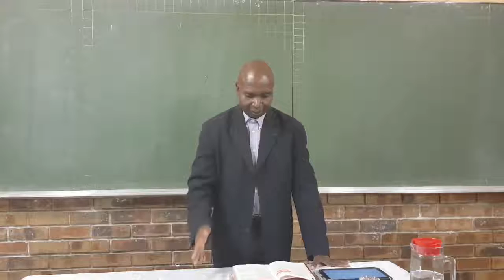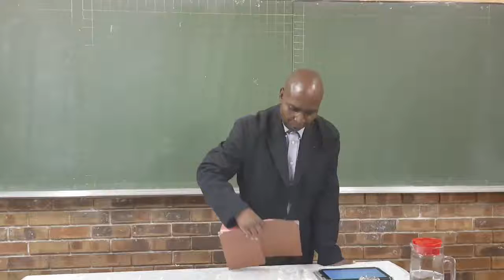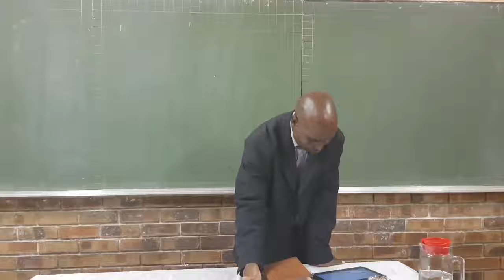20180605 - Fellowship With God Part 1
Title: Fellowship With God
Preacher: Br Mbhombi
Sermon Date: 05 June 2018

Church venues-
Hammanskraal @ Kanana

Service Times: Sundays @ 09H30 / Tuesdays @ 19H00
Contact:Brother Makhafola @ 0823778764